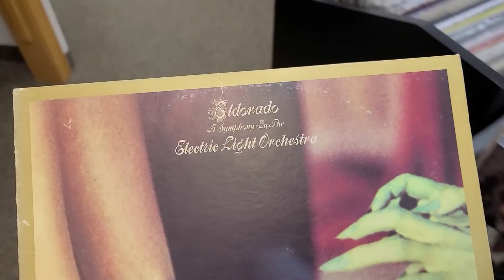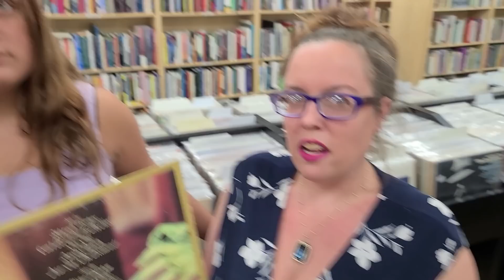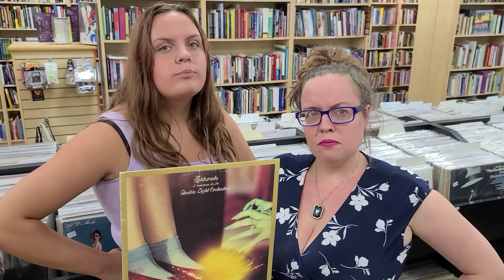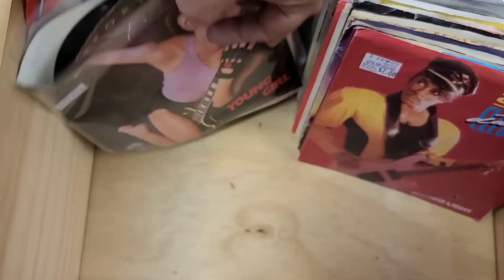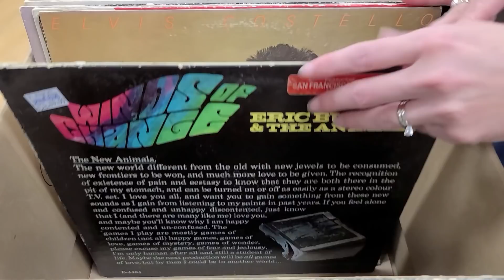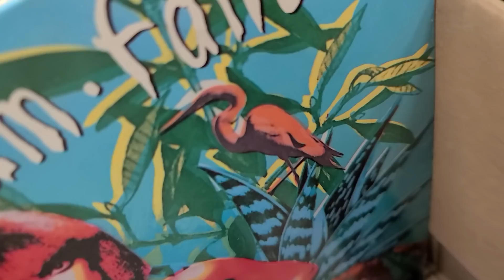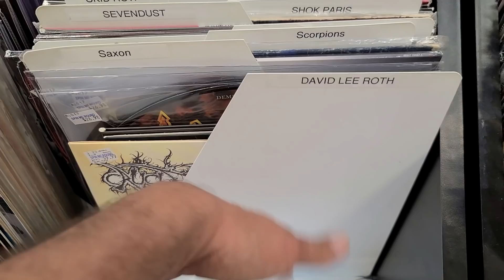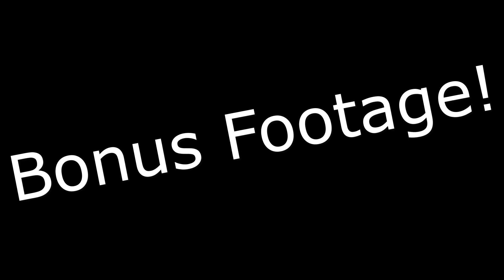Vinyl Records, Rock Album Review & a Special Guest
What's you Favorite Vinyl Records shown in this Video?

Special Thanks to Winston Verday the Coolest Puppet I could ever hope to have met.  Please follow him on his Social Media...

0:00 Super Intro
0:20 Record Review
10:54 Special Guest Interview
13:02 Just Priced Vinyl Records
22:49 Record Poll
24:22 Getting ready to Lockup
26:50 Bonus Footage

We had a Blast today... I wish the Album that we Reviewed was a little better store music but it still rocked.  We priced a bunch of vinyl records and even had a Special Guest Star to Interview today...

We don't ship. Most of our inventory is sold in store only. SO COME VISIT!!!